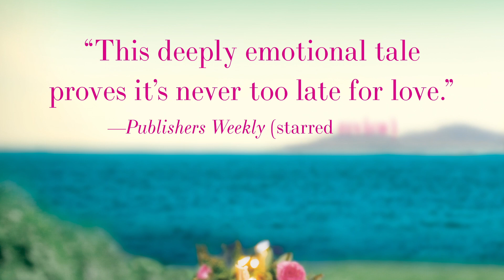It's Better This Way - Trailer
It's Better This Way

After divorce shatters her family, one woman's struggle to pick up the pieces finally leads to a new beginning--but is the past truly behind her? #1 New York Times bestselling author Debbie Macomber explores the powerful intersections of love and family in this poignant novel.

It's been nearly six years since Julia Jones had her heart broken. After her husband became involved with another woman, she did everything she could to save their marriage, to no avail. Their two daughters continue to stand by Julia in the wake of their father's behavior--and they've had a tough time getting along with the "other woman" who became their stepmother. Distraught after selling the family home, Julia moved into a condominium complex that offers the warmth and charm of a fresh start. Now, having settled into her new community and sold her successful interior design business, she's embraced a fulfilling new life, one that doesn't seem to need a man in it. Her beloved father's trusty saying is ringing truer than ever: It's better this way.

But when Julia meets a handsome new resident in the building's exercise room, she can't help but be drawn to him. Heath Johnson is a welcome change from the men she's encountered on the occasional--mostly disastrous--dates her sister has eagerly planned for her over the years. As she and Heath, a divorcé himself, begin to grow close, their friendship blossoms into a love neither of them had expected. However, they soon realize that combining families, even with four adult children, presents inevitable challenges.

When a dramatic revelation threatens the happiness they've found, Julia and Heath must reconcile their love for their children with their love for each other. If they can't, their bright future together may be nothing but a dream.